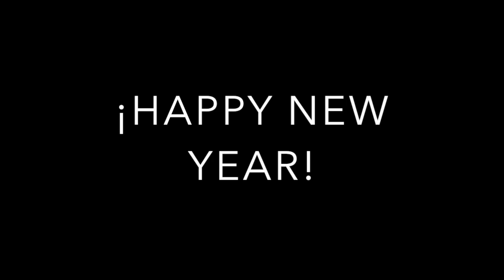REFLEXIÓN ¡FELIZ AÑO 2016! - Consejos y TIPS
Comparto 3 consejos para terminar muy bien el 2015 y empezar excelente el 2016. Se trata sobre:

-VALORAR LO QUE TENEMOS.
-SABER PERDONAR.
-LUCHAR POR NUESTROS SUEÑOS.